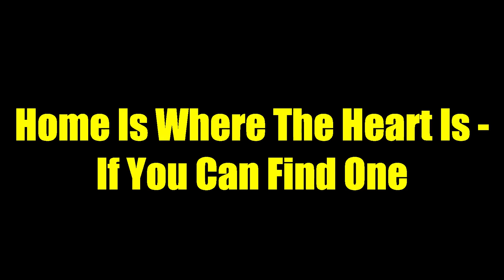12 BIGGEST MISTAKES FOREIGNERS MAKE In The Philippines - Don't Be Fooled!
Okay, we all make mistakes, but these are 12 errors you don't want to commit when coming to the Philippines!

📸📸the_filipinapea
📸📸filipinapea

🎶TheFilipinaPea

 Livin' Up (Sting) / Otis McDonald